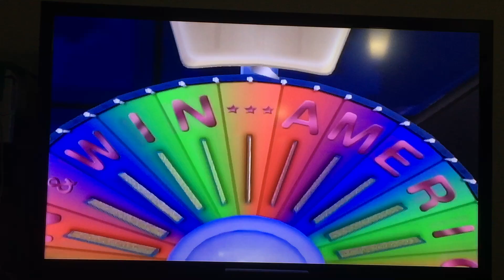Wheel of Fortune - 4th $50,000 win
A very rare that I seen